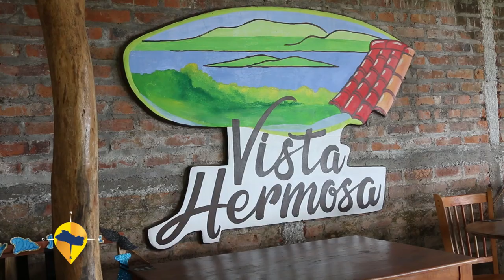ESTE ES EL SALVADOR- REST VISTA HERMOSA